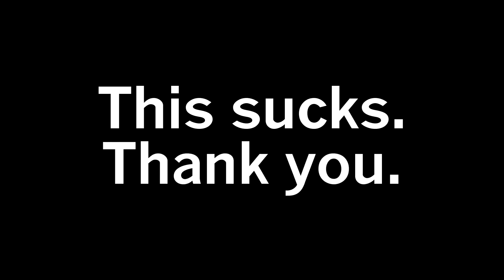Really crappy Halo 3 video